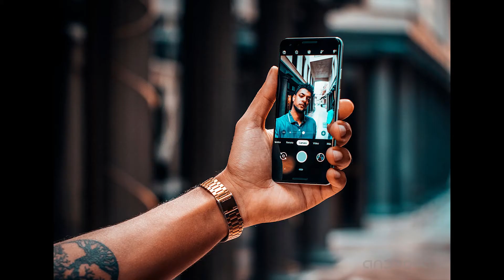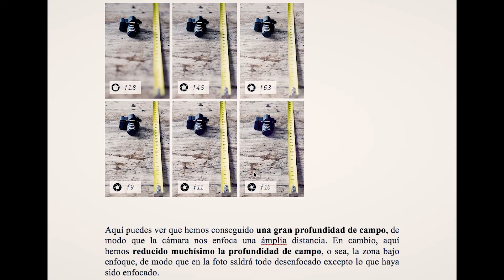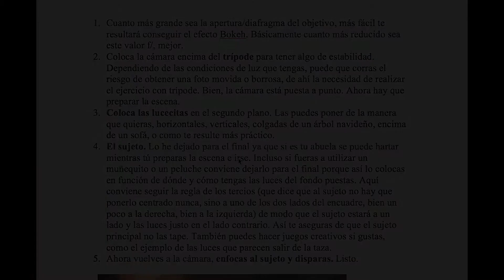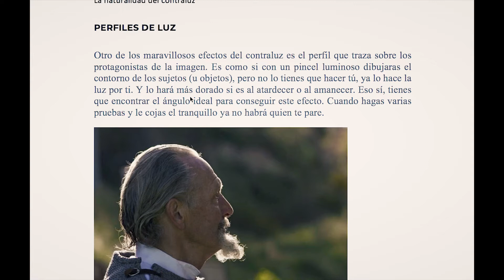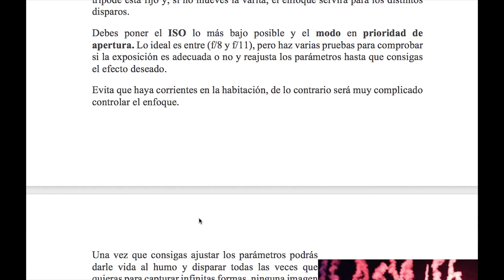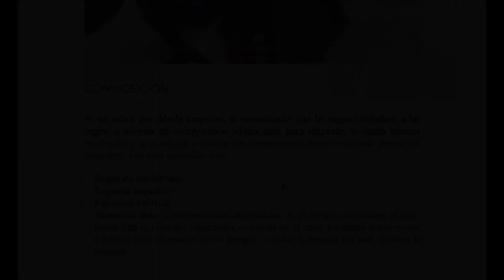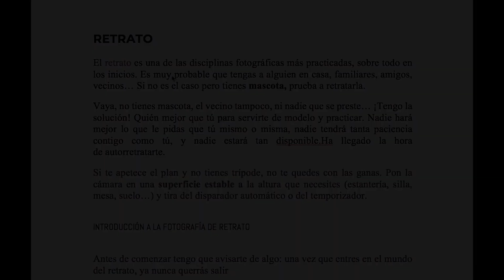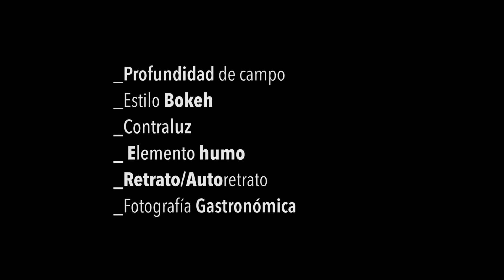Taller fotografía Clase 03 (Profundidad de campo. Bokeh. Contraluz. Humo Gastronomía Retrato)